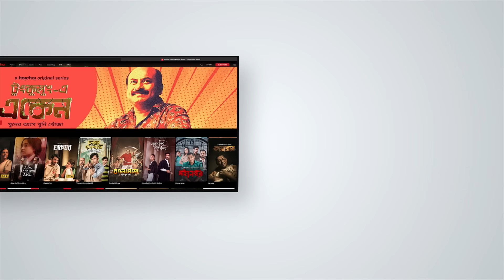কিসের দিকে ইঙ্গিত করলো কীর্তি ft.@laughtersane| Kaalratri (কালরাত্রি)|Sampurnaa Mandal|6 DEC|hoichoi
রায়বর্মণ বাড়ির রহস্যটা ঠিক কতটা গভীর?

Kaalratri directed by Ayan Chakraborti premieres 6th December, only on hoichoi.

Soumitrisha Anujoy Chattopadhyay Indrasish Roy Rajdeep Gupta Sairity Banerjee Rupanjana Mitra Debesh Chattopadhyay Sampurnaa Mandal Sounak Roy Diya Chakraborty Koushani Mukherjee Dipanwita Sarkar SVF
hoichoi is an on-demand video streaming platform launched in 2017. With a library of over 625+ movies, 175+ original shows and 2000+ hours of content, hoichoi aims to take the best of Bengali entertainment to a global stage and connect the 250 million Bengalis across the world to their roots.